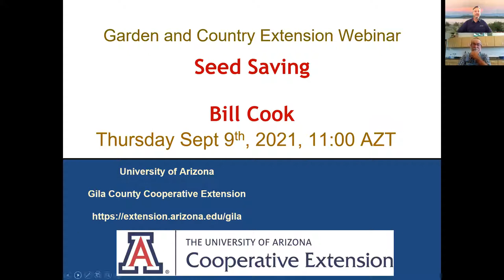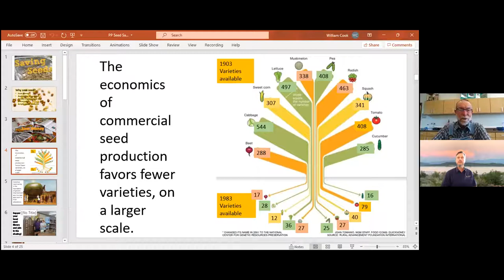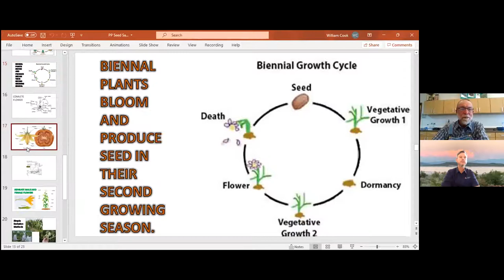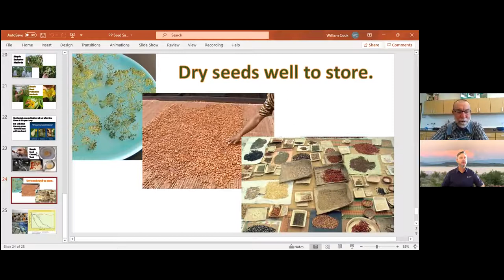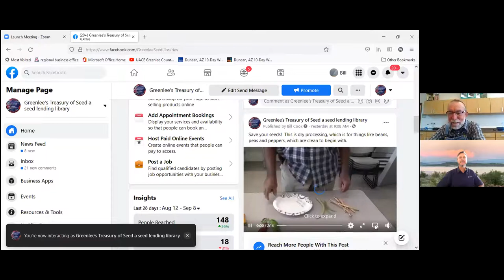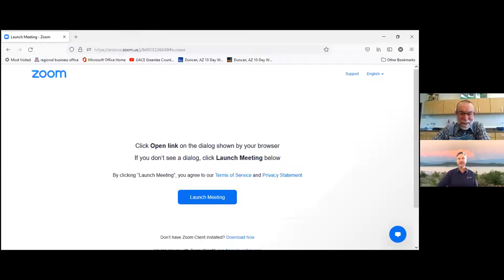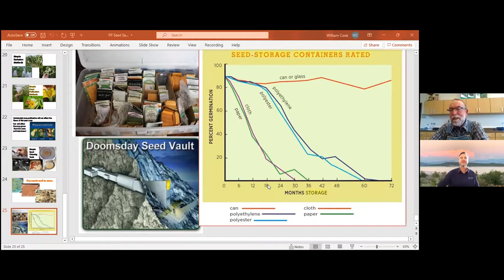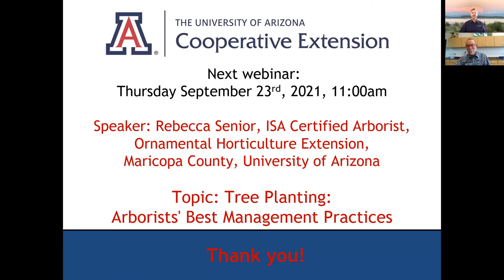Seed Saving Webinar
Bill Cook discusses seed saving in this timely webinar. He explains "Reason being, by then you know which plants are the rock stars and there's enough growing season remaining to get genuinely mature fruit for seed." Learn basic seed saving techniques, including on-the-plant and the wet method, and which species are easiest for beginners.